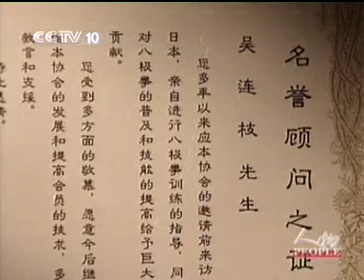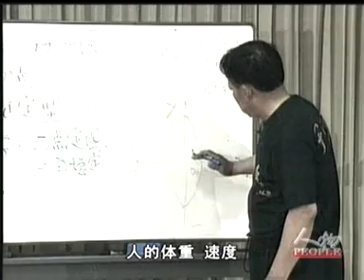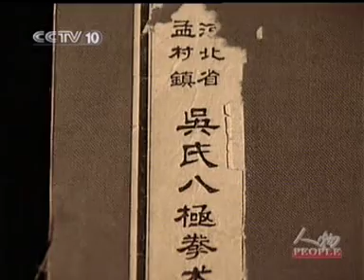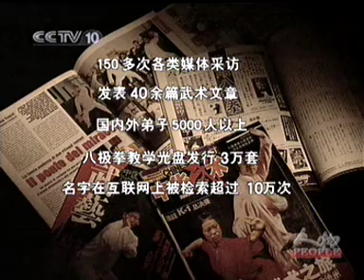人物八极拳掌门吴连枝 Bajiquan Master Wu LianZhi CCTV10 29MIN High Quality Version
CCTV10 29分10秒版本 4:3